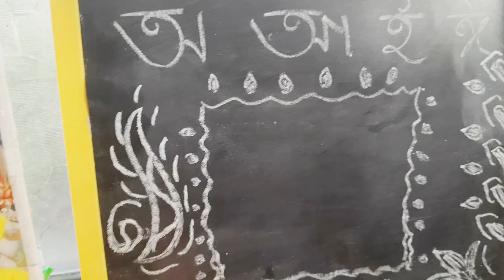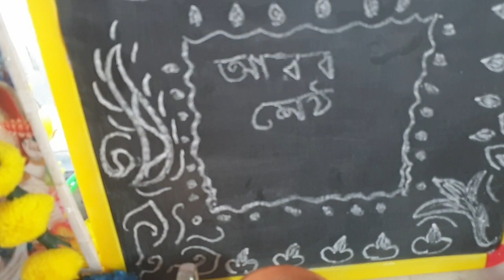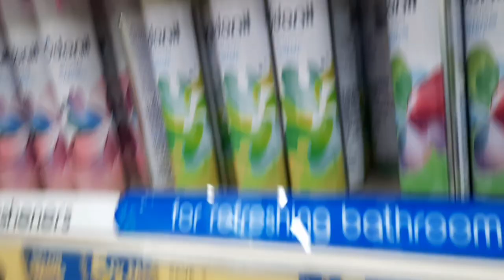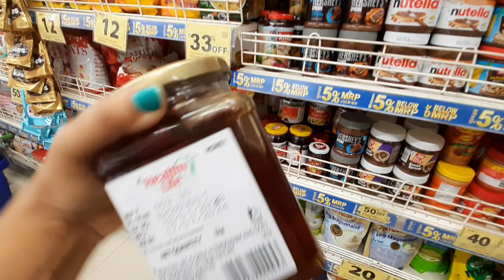New Beginning with Valentine Day | Celebration of Saraswati Puja 2024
My Gear
Laptop : HP Pavilion 14 11th Gen Intel Core i5
Samsung Galaxy S22
Redmi K50i
Power Bank : MI 10000mAh 3i Lithium Polymer Power Bank Dual
Tripod : DIGITEK Platinum
Gorilla Tripod : DIGITEK® (DTR 260 GT) Gorilla Tripod
Selfie Stick : We Cool G1 1-Axis Gimbal Stabilizer with Wireless Remote
Mic : Boya BY-M1 Pro Omnidirectional
Travel Adapter

Home Accessories
Bed : Wakefit Queen Size
Dinning Table and Chair : HomeTown Artois Solid Wood Four Seater Dining Set in Antique Cherry
Chest of Drawer : Ikea MALM Chest of 6 Drawers, White

Home Appliances
Vacuum cleaner
Induction Bottom Kadhai
Small POP-UP Ice Cube Tray
Boldfit Gym Gallon Bottle
Induction Oven
Bajaj Food Factory FX 11
Blender/Mixer/Smoothie Maker

Beauty Products
Neutrogena Sunscreen SPF 50
Forest Essential Sunscreen
Olay Night Cream: Regenerate Retinol 24 Moisturizer
The Derma Co 3% AHA-BHA Foaming Face Wash
Body Massager
Somebymi AHA BHA PHA Miracle Series Starter, 4 Pieces Set (Soap, Toner, Serum)
L'Oréal Paris Eyeshadow Palette
Maybelline New York Lipstick, Matte Finish, Long-lasting, Intense Colour, Super Stay Crayon Lipstick
Colorbar Flawless Matte Finish Full Cover Liquid Concealer
Swiss Beauty Soft Kohl Kajal Eyeliner Pencil
Park Avenue Voyage Amazon Woods Perfume